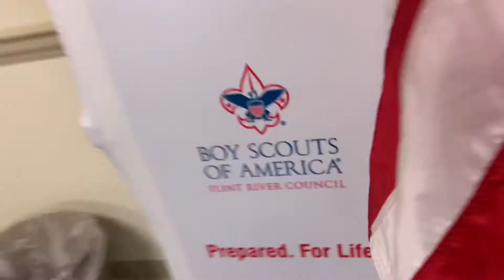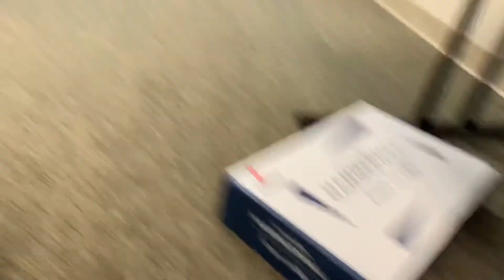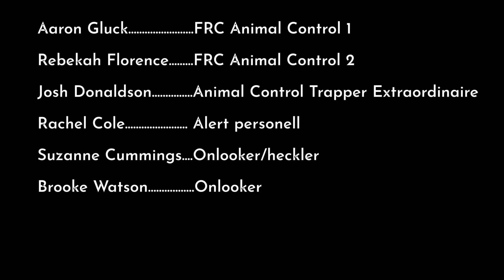The Great Squirrel Adventure